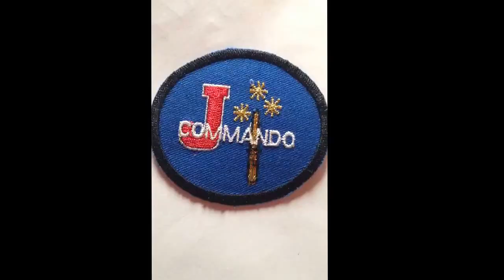Stage commando junior Marche-Les-Dames